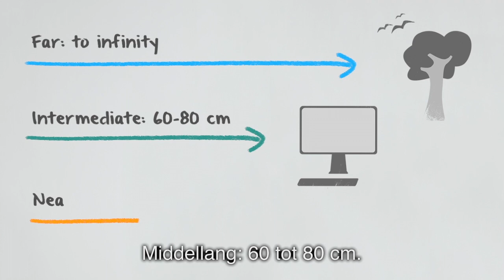Een leven zonder bril dankzij trifocale technologie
This video explains the concept of the trifocal technology.
The trifocal intraocular lens is the best solution for cataract patients who want to live without spectacles and enjoy excellent vision at all distances.